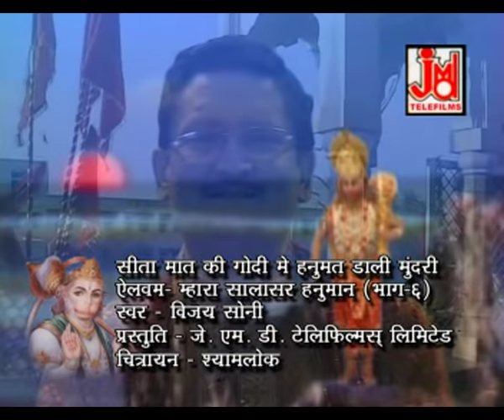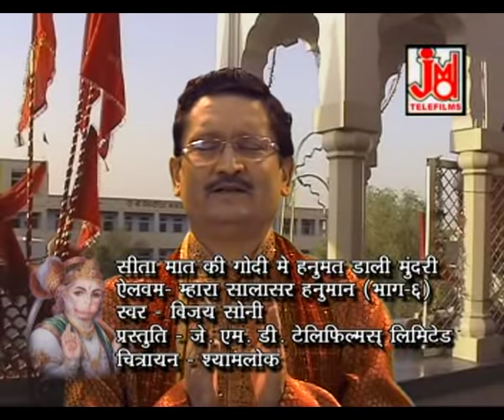सीता माता की गोदी में हनुमत डाली मूंदड़ी || JAY SONI || Mhara Salasar Hanuman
सीता माता की गोदी में हनुमत डाली मूंदड़ी || VIJAY SONI || Mhara Salasar Hanuman

Title :- Sita Mata Ki Godi Main Dali Mundadi
Artest :-
Singer:- Vijay Soni
Lyrics :-Traditional
Tune :-Traditional
Music Arranger :-
Video Director:-
Camera&DOP :-
Video Edit :-
Category :- Devotional
 Language :- Rajasthani

749